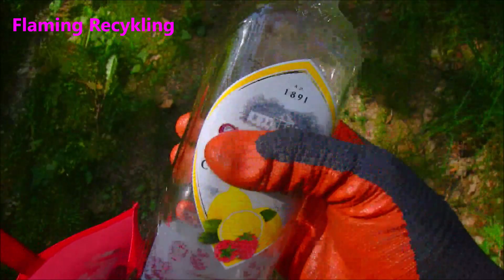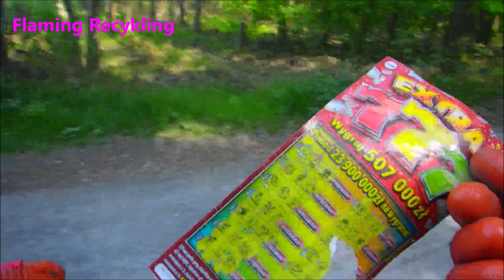Pan Tata & Flaming w lesie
Pan Tata sprząta Flamingowy las :)